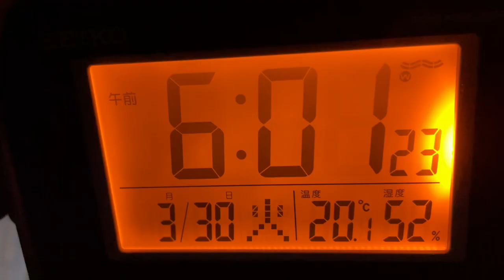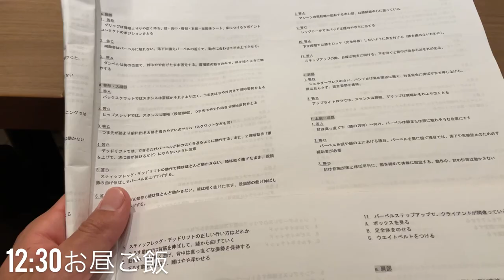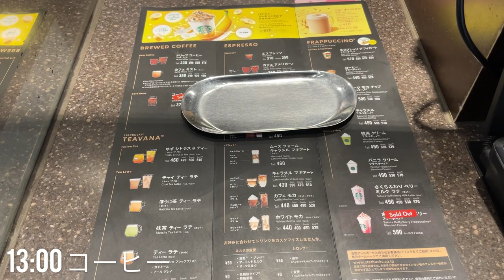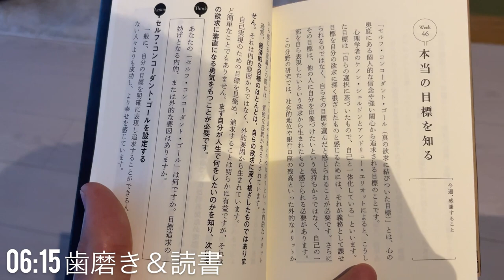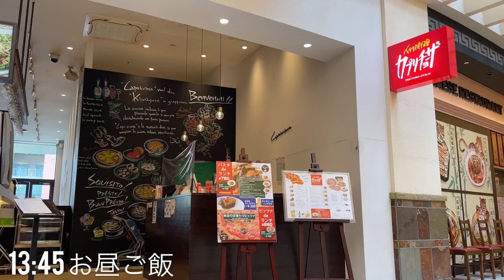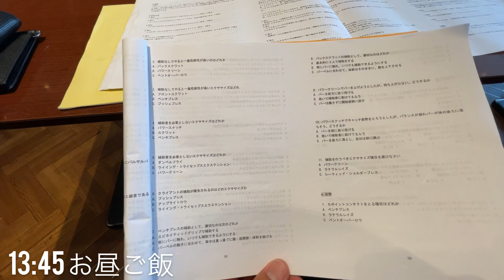【VLOG#35】ユニクロ大好きサッカー選手